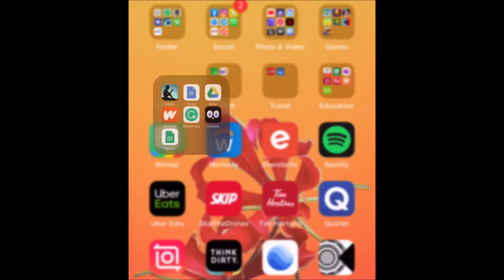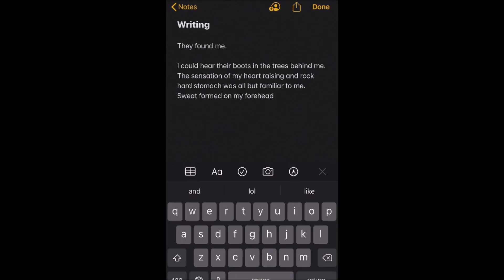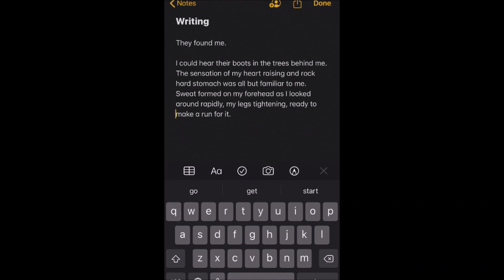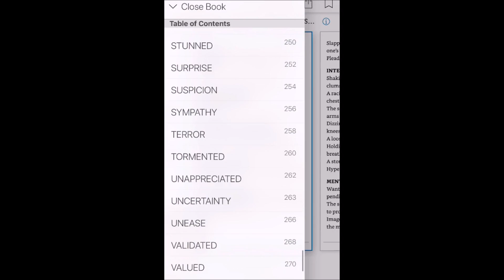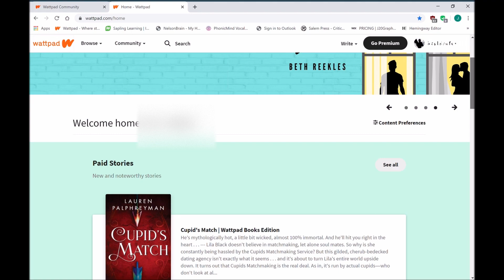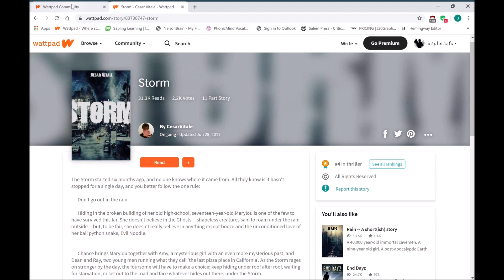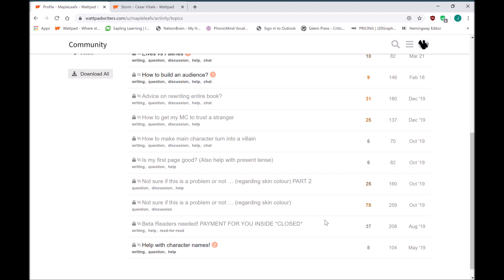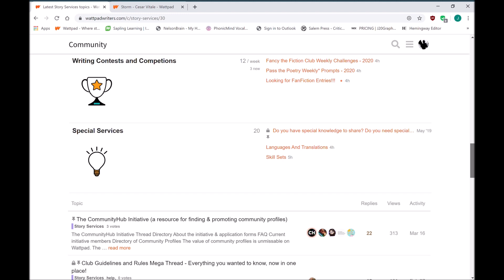These Are TWO Writing Resources You MUST Have! | jaswritesbooks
Here are two writing resources that you MUST have!

LINK to the thesaurus website (You can look at free samples!)